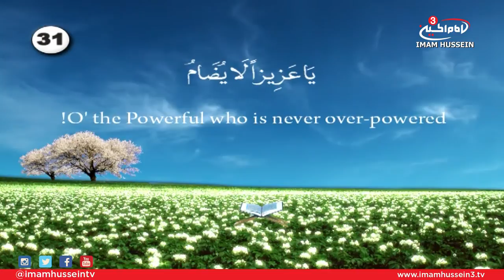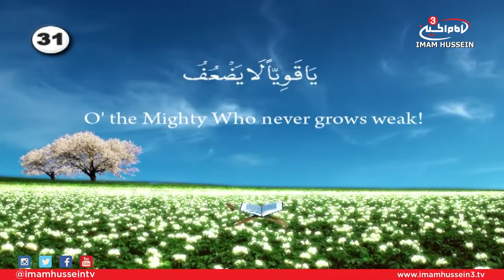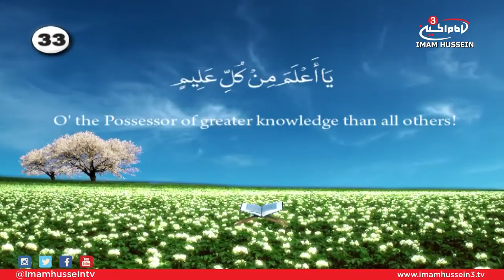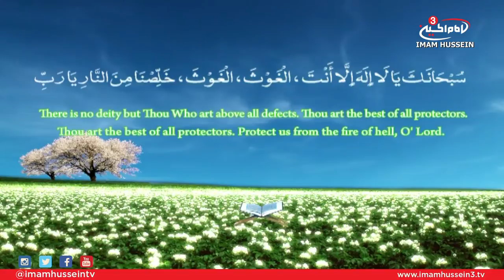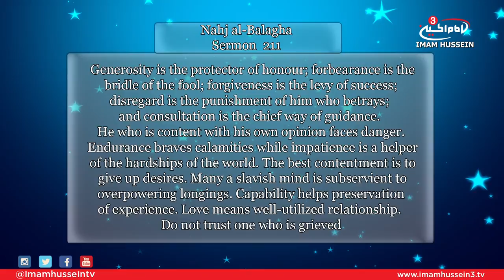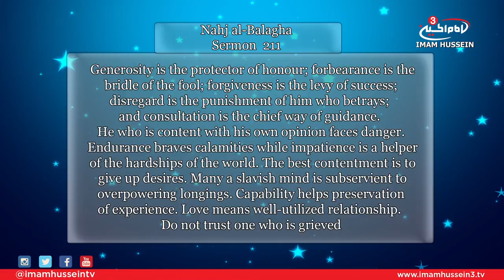Opportunity With Sayed Ja'afar Al-Qazwini E11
The 11th episode of "Opportunity," Sayed Ja'afar Al-Qazwini sheds light upon the actions of the current terrorist groups and reasons behind the sectarian conflicts in the Islamic countries.
Al-Qazwini looks at this issue from the Quranic perspective by examining verse 118 found in Chapter 11. Through this verse, Sayed Ja'afar emphasizes on the diversity and plurality in the logic of the Noble Quran.